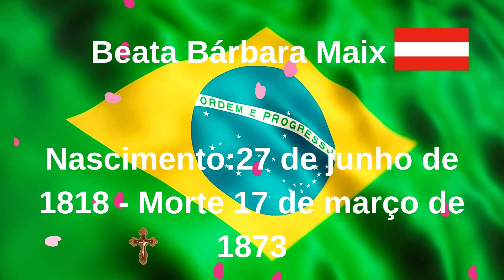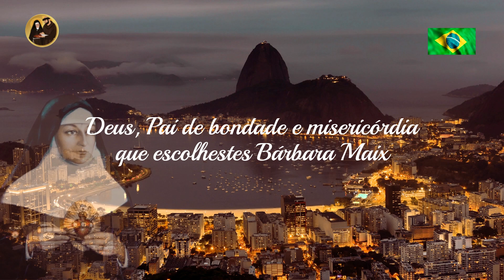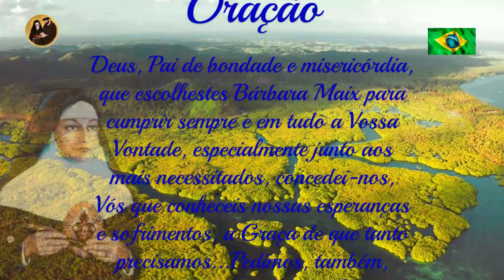✝️Quem Foi-Beata Bárbara Maix⚠️ Uma história de Traição Humilhação e superação❤️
Hoje na história das santidades
Uma história de caridade e fé   Beata Bárbara Maix

Este vídeo conta a história de Beata Bárbara Maix, uma mulher que lutou pela fé e foi perseguida por causa de suas crenças religiosas. Ela foi uma Beata católica do século XVII, conhecida por sua devoção à Virgem Maria e por seu trabalho caritativo com os pobres e os doentes. O vídeo mostra sua vida desde a infância, sua conversão religiosa, suas obras de caridade e sua morte. Ele também destaca as lições de fé e dedicação que podemos aprender com a história de Beata Bárbara Maix.

00:00 - Introdução Oração do Pai Nosso
01:32 - Inicio Nascimento da Beata Bárbara
06:51 - Morte de Beata Bárbara Maix
10:20 - Oração a  Beata Bárbara Maix

O objetivo desse canal é compartilhar informações sobre as santidades e os santos que são celebrados em diferentes dias do ano. A história das santidades é rica e fascinante, e existem muitas figuras interessantes e inspiradoras para explorar. Através de suas histórias, podemos aprender mais sobre a fé e a espiritualidade, e também sobre a vida e as contribuições dessas pessoas notáveis.

Espero que esse canal seja um lugar onde as pessoas possam aprender e se inspirar, e também compartilhar suas próprias crenças e experiências. Agradeço a sua atenção e espero que você goste do conteúdo que compartilharemos aqui.
Obrigada.

😇Te desejo uma fé enorme. Em qualquer coisa, não importa o quê. Desejo esperanças novinhas em folha, todos os dias.
Ana Jácomo😇

VÍDEOS NOVOS AS SEGUNDAS / QUARTAS E SEXTAS FEIRAS  AS 06:00

Contribua com Qualquer quantia para  ajudar na manuteção do  canal clique no link abaixo👇👇💰💰

Envie essa Vídeo para Mais de 07 Pessoas
👉  Canal  de Orações .

Oração:

Deus, Pai de bondade e misericórdia,
que escolhestes Bárbara Maix para cumprir sempre e em tudo a Vossa Vontade, especialmente junto aos mais necessitados, concedei-nos, Vós que conheceis nossas esperanças e sofrimentos, a Graça de que tanto precisamos...Pedimos, também, por intermédio do Imaculado Coração de Maria, a Beatificação de Vossa fiel serva. Amém!